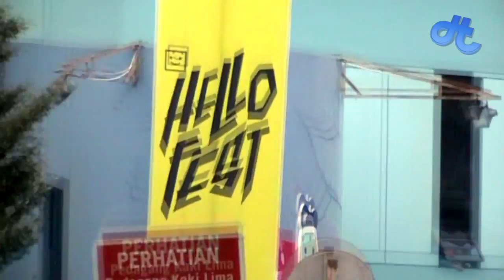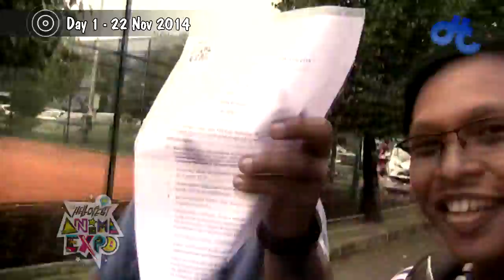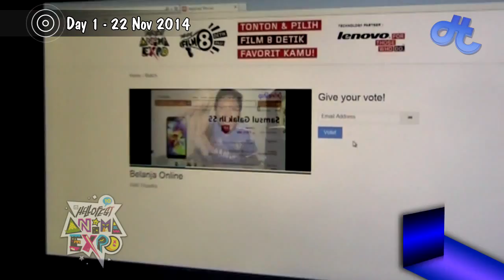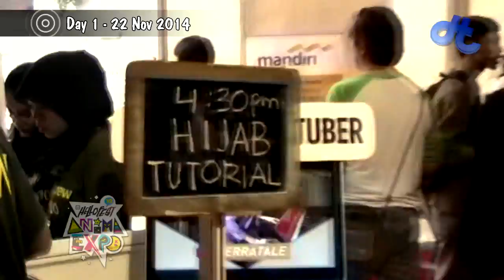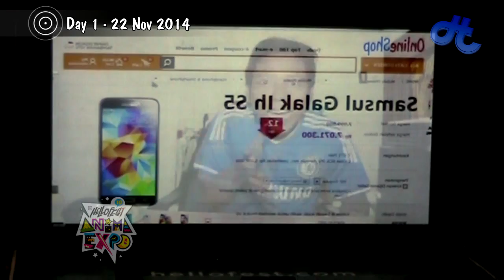FLASH REPORT : Hellofest 10 Anima Expo 2014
Acara rutin yang ngga boleh kelewatan setiap tahunnya. Helofest Anima Expo adalah ajang berkumpulnya insan kreatif dan berkompetisi di dunia Pop Culture. Meliputi Cosplay, Animasi dan FIlm Pendek. Untuk tahun ini diadakan di Tennis Indoor & Plaza Barat Senayan, Jakarta. Diadakan 2 hari, yaitu 22 dan 23 November 2014.

KEBETULAN di tahun ke 10 ini saya berkesempatan menjadi Finalis film 8 detik pas! Kedua film saya yang masuk sebagai finalis adalah Biker dan Belanja Online. Ini adalah liputan singkat saya selama berkelling di acara ini selama 2 hari. Semoga menghibur :)